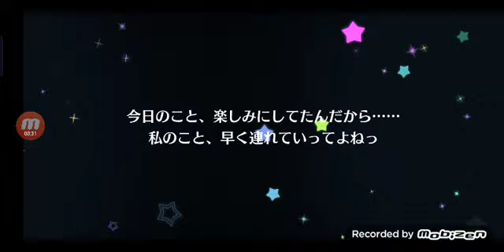【スクスタ】テレビアニメ２期打ち上げステップアップガチャ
お得なガチャ来ましたね!ラブカスターがなんとか集まったので挑戦しました。